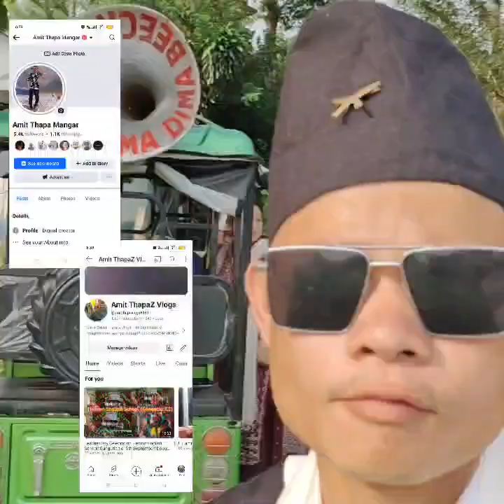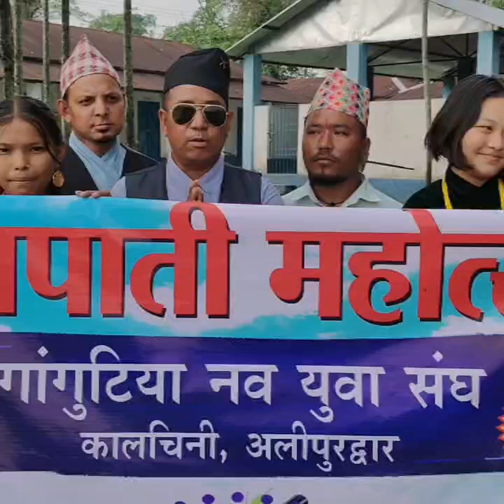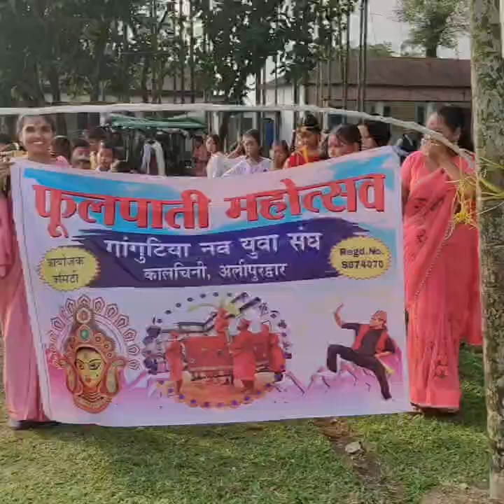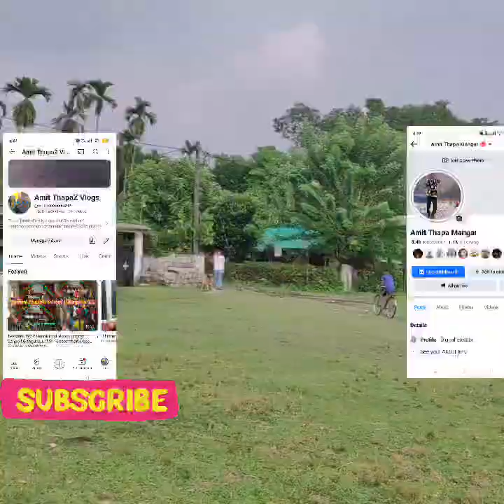Phoolpati Sovhaytra Vlog 2024 ! Gangutia te! Dooars! Kalchini! Nava Yuva Sangh